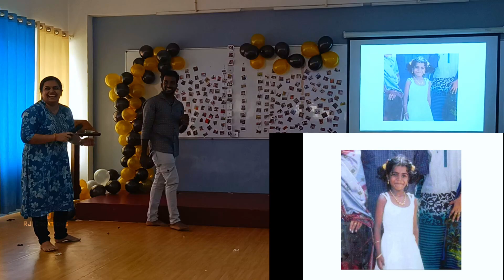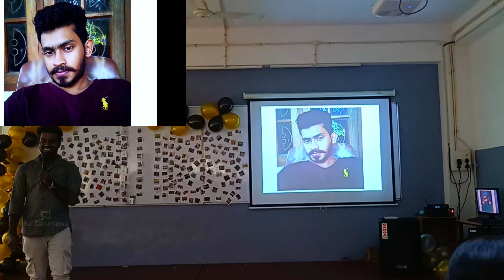Guess the person Challenge | AE OCT 2023 Batch Farewell || Civilianz | RJ creations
Hello Friends,
Create you own memories and Capture those unforgettable moments to see again and again after a long time

Graphics Card  - ZOTAC GAMING GeForce RTX 3060 Twin Edge
RAM                   - G.SKILL Ripjaws V 16GB (2 * 8GB) DDR4 3600 MHz
Storage (SSD)  - Acer FA100 512GB PCIe Gen3 x4 NVMe 3D NAND SSD M.2 Internal SSD-3200MB/s R, 2200MB/s W Speed
HDD                   -  Seagate Barracuda 2tb sata hdd (5200rpm)
Liquid Cooling - Deepcool Gammaxx L240 A-RGB
PSU                    - Cooler Master MWE650 80 plus Bronze 650 Watts
Cabinet              - Cooler Master MB 520 ARGB Cabinet
Web Cam           - HP W100 Webcam
Mouse Pad        - Zebronics Blazer RGB

Editing Softwares Using
Premiere pro
Davinci resolve
After Effect
Wondershare